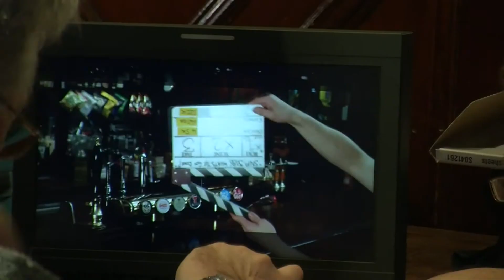Behind the Scenes of the SNP 'Life of Brian' PPB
A PPB WITH A DIFFERENCE / BEHIND THE SCENES WITH THE SNP

The SNP's party political broadcast for the upcoming Scottish Parliament elections was one of the first of its kind.

All too often political parties fall guilty of using their time on air to give, what often feels like a lecture to the audience at home. For this 2011 campaign the SNP opted for a new approach.  Humour and politics don't often go hand-in-hand in Scotland but working alongside a fantastic creative team, the SNP brought together a skit which hopefully brought a smile to peoples faces whilst also conveying a strong underlining political message.

Titled 'What have the Scottish Government ever done for us?' the broadcast, aired on the weekend of the SNP's spring conference, is a mock-up of the sketch from Monty Python's 'Life of Brian'.

The 3 minute video details some of the SNP's key achievement in Government over the last four years including abolition of the graduate endowement; free prescriptions; council tax freeze; lowest levels of crime in 32 years; record low class sizes; and a host of others.

Today the SNP released a behind the scenes video introducing you director Eric Hayes and scriptwriter Will Pennington.

The "What has the Scottish Government ever done for us?" Party Political Broadcast (PPB) was first broadcast on Friday, March 11, 2011; on the eve of the SNP Spring Conference in Glasgow.